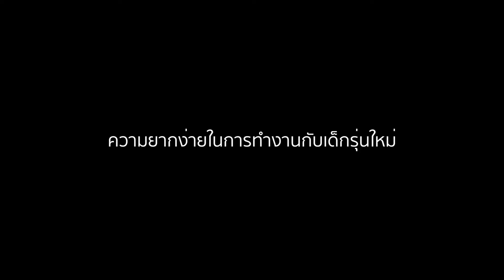การเดินทางสายดนตรีของ Yes'sir Days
คลิปนี้เราอยู่กับ Yes'sir Days ศิลปินขวัญใจวัยรุ่นยุค Y2K จากค่าย ‪@genierock เราจะพาไปดูกันว่า
เส้นทางสายดนตรีของพวกเขานั้น มีที่มาที่ไปอย่างไร จะเป็นยังไงนั้น..ไปรับชมพร้อมๆกันเลยค่ะ ❤️